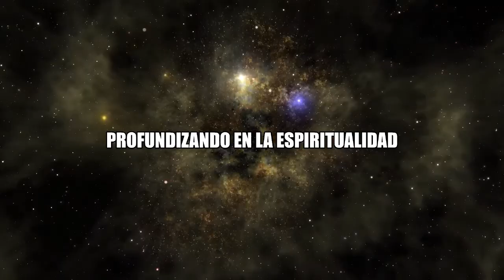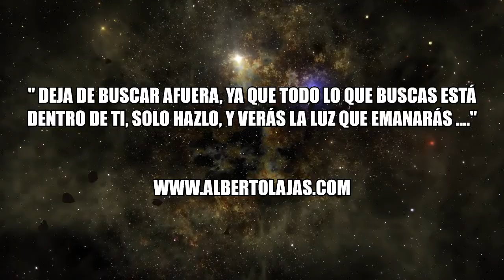PROFUNDIZANDO EN LA ESPIRITUALIDAD- CON EL MAESTRO JORDI MORELLA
El maestro Jordi Morella nos habla del mundo espiritual con gran profundidad...